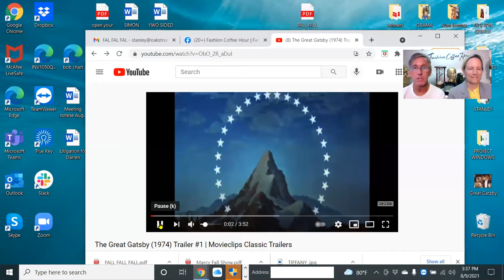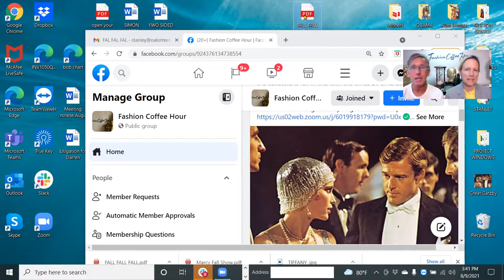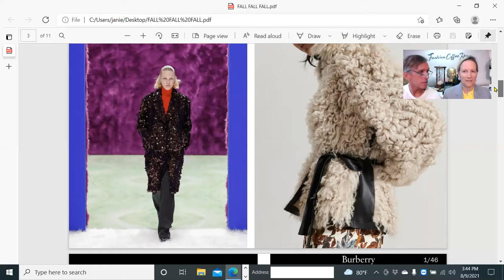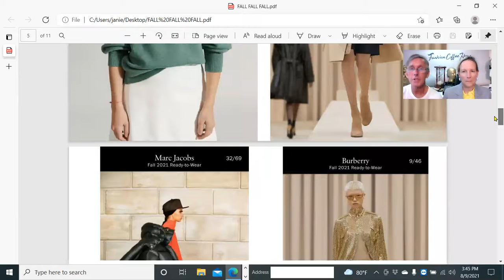Fashion Coffee Hour - Fall Trends 2021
Don't get left out in the rain,  cross over the threshold into